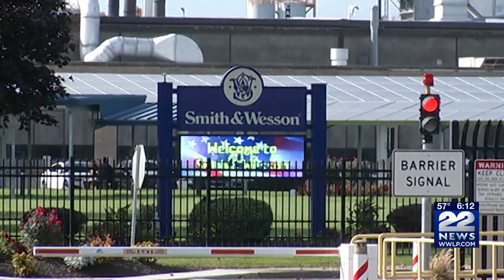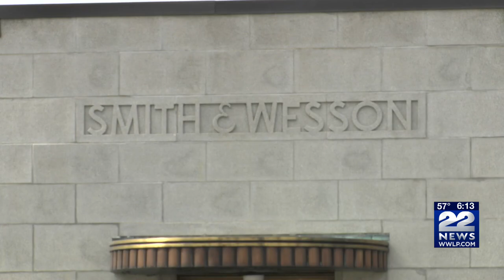Moving HQ from Mass., Smith & Wesson takes aim at gun bills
Firearm manufacturer Smith & Wesson announced Thursday that it will move its headquarters and "significant elements of its operations" from Springfield to Maryville, Tenn., citing a greater embrace of Second Amendment rights and a more favorable business environment in the Volunteer State.